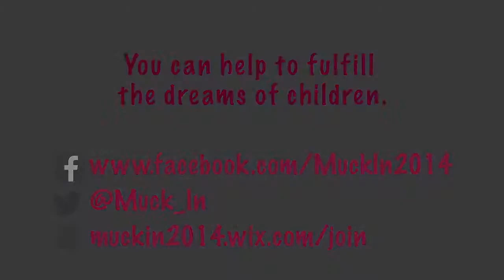I wanted to be... a vet!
MUCK IN : I WANT TO BE A...
Our aim here at Muck In is to make parents aware of the fantastic opportunities available to their children in the local area. Our mission came out of the question 'What did you want to be when you grow up?' and the idea that you don't need to wait to grow up to try these out. There are loads of organisations running workshops, classes, and groups on different subjects from art to dinosaurs. We believe you don't need to wait to follow your dreams - you can do it now. So Muck In!